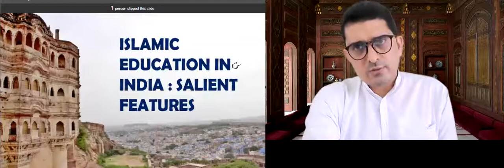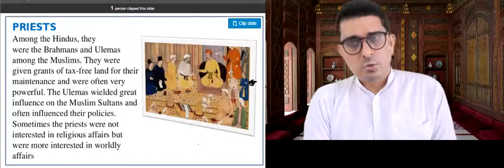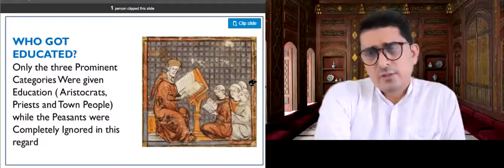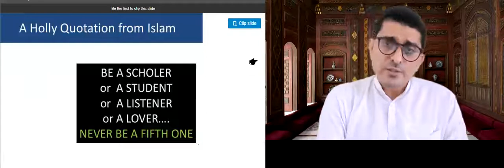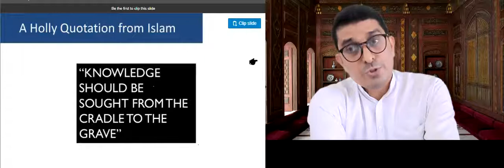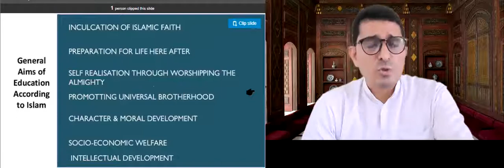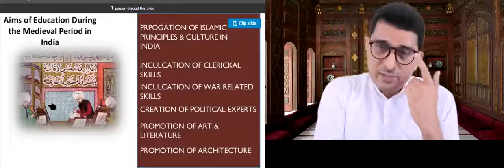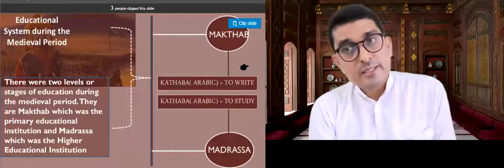Islamic Education or Medieval Education in India Part-1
What is Islamic Education in India? Why is Islamic Education not Islamic Education in India? Aims of Islamic Education or Medieval Education in India.